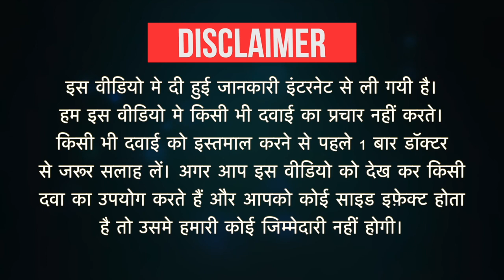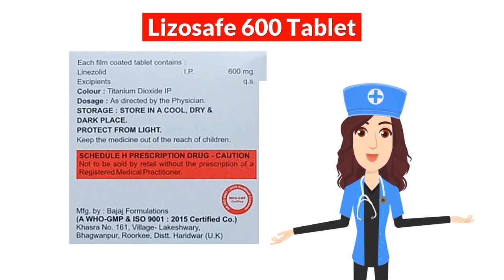Lizosafe 600 Tablet Uses in Hindi | Side Effects | Dose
Lizosafe 600 Tablet Uses in Hindi | Side Effects | Dosage